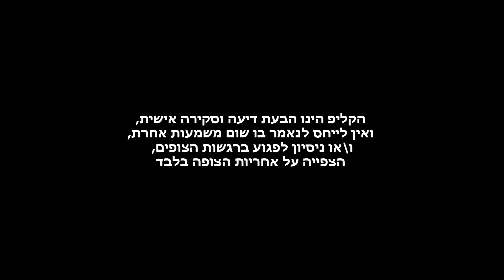איך להיות יוטיובר מדריך | תוכנות לעריכת וידאו ליוטיוב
המלצה לסרט